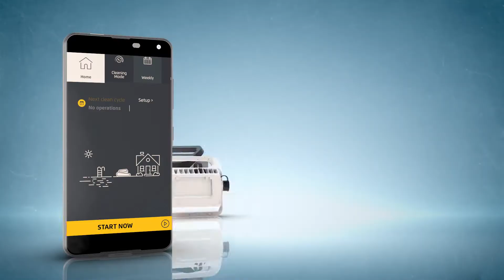Dolphin Zenit Line by Maytronics - IOT Features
Save time and relax while your Dolphin Zenit cleaner is cleaning your pool.

Discover our wide range of robots and cleaners for private or collective pools, spare parts, spa and pool vacuum cleaners, brooms and pool maintenance equipment on swimmingpool.eu

Whether electric, hydraulic, pressurised, automatic or manual, our pool cleaning robots will fully clean the base and even the sides of your pool. We can offer a full range of pool robots to meet all your cleaning needs, and which are adapted to any kind of private or public pool.